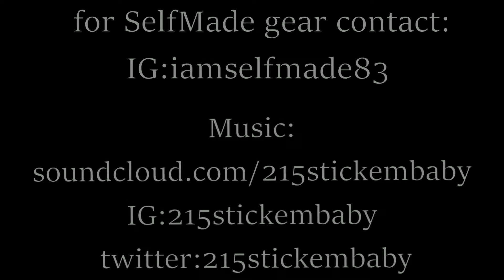SelfMade official video